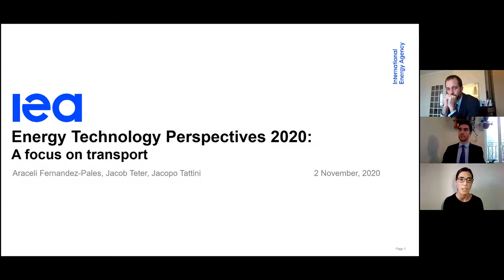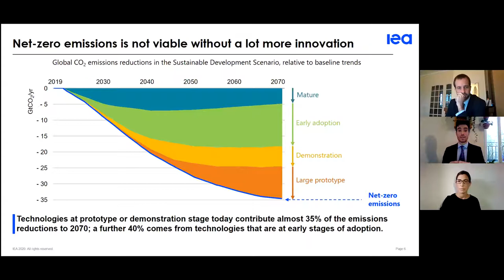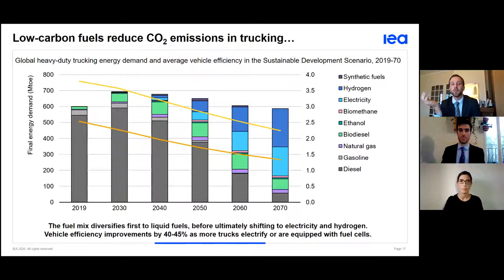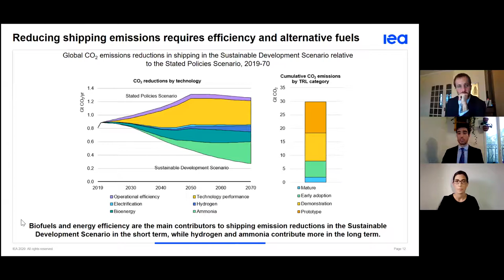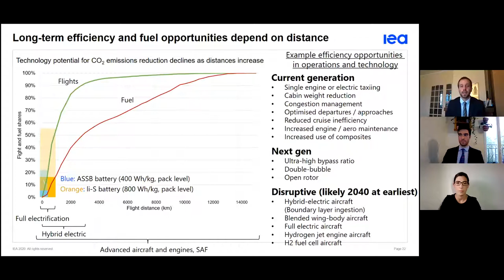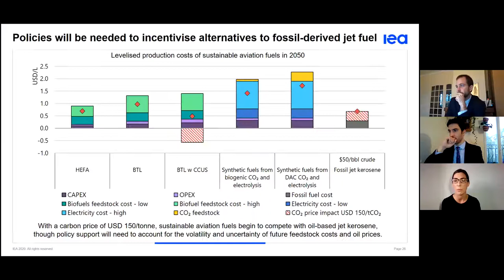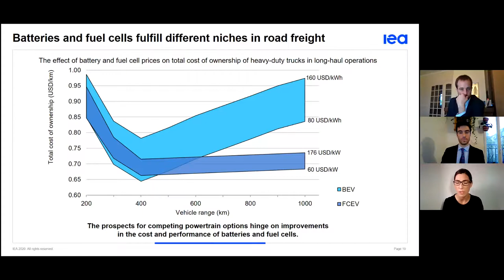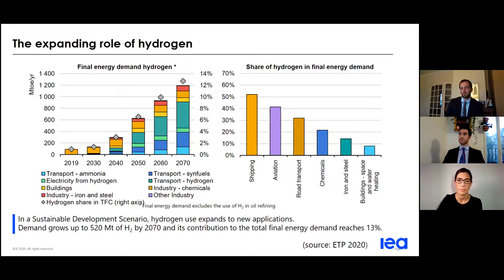Energy Technology Perspectives 2020: Focus on long-distance transport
In this session, we will focus on policies and technologies that will be needed to reduce emissions in heavy-duty trucking, maritime shipping, and commercial aviation. We highlight the need to capture near-term technical and operational efficiency opportunities, as well as to accelerate progress from prototypes and demonstrations to commercialisation and adoption of new powertrains and low-carbon fuels for trucks, ships, and aircraft. We further look at the near-term policy opportunities that can be leveraged to put these transport modes on a trajectory to reducing emissions in line with contributing to the pledges made in Paris in 2015.